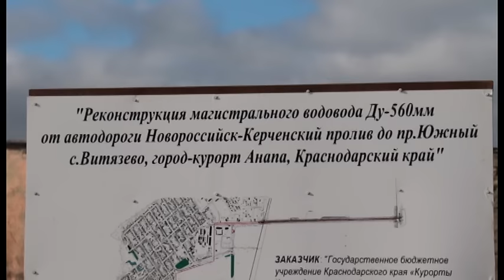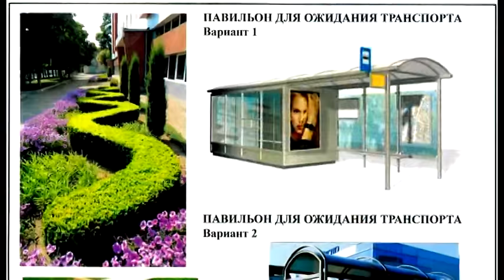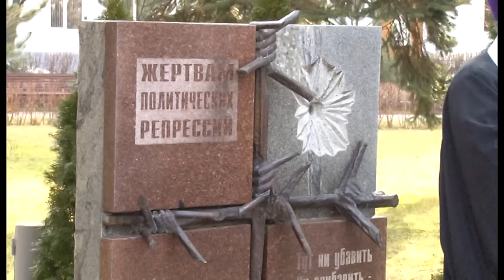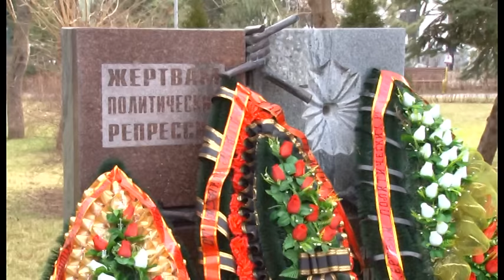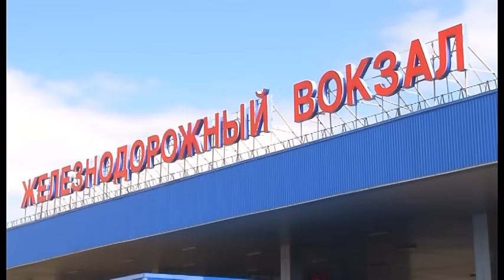Новости "Анапа Регион" от 24 января 2017 года